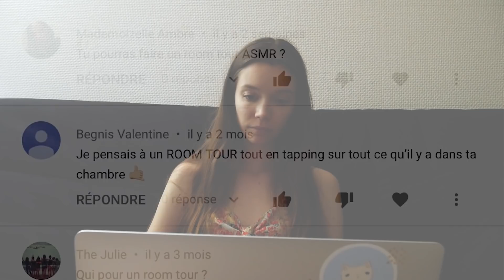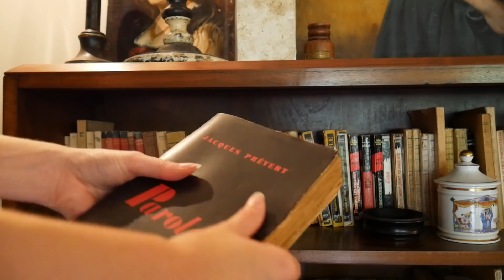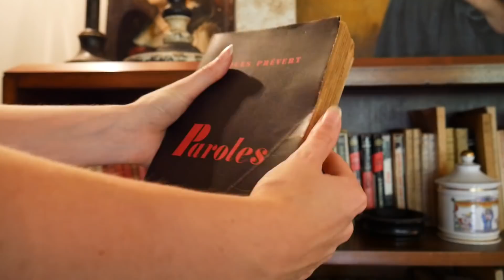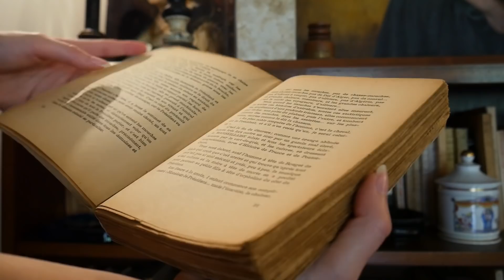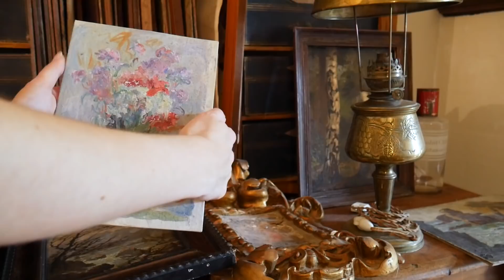ASMR | Pas le pire Room Tour [No talking]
Vous avez été très nombreux à me demander un room tour, mais en tant qu'étudiante il n'y a pas grand chose à voir dans mon appart donc j'ai essayé un petit code triche...

Dans cette vidéo: tapping (bois, verre...), scratching, tracing, crinkles, feuilles mortes, page turning, sticky fingers et... ronrons de Bandit !

(NON, ce n'est pas chez moi !)

Twitter et Instagram: @rdvasmr (Allez viens, on est bien !)

~ Questions fréquentes:

L'ASMR???

Qui suis-je?
🙋‍♀️ Amélie, 21 ans, étudiante à Sciences Po
Mood → 🐱🐈💆‍♀️✂️☕️🎨✍️🌈🥖💜✨

Matériel utilisé:
🎤 Enregistreur Tascam DR-05  & Blue Yéti